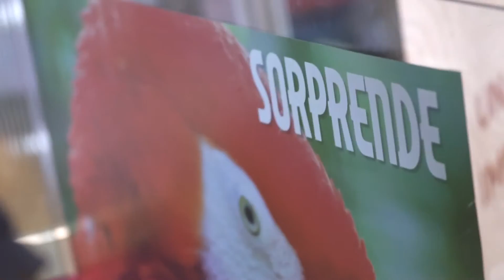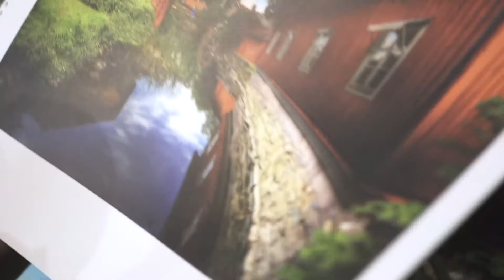Impresos Lahosa en Print Santiago 2016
Mauricio Robe nos cuenta las novedades en impresión digital e innovación que Impresos Lahosa exhibió durante la última feria de impresión y comunicación gráfica, Print Santiago, organizada por Asimpres y revista Contraseña.